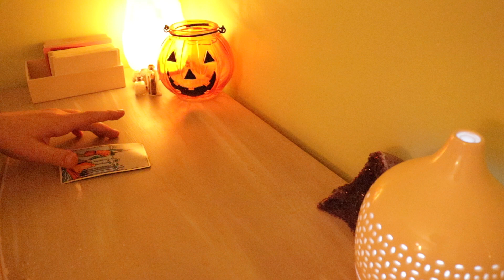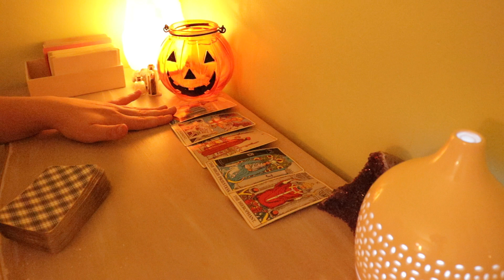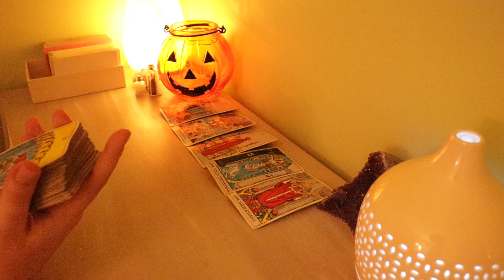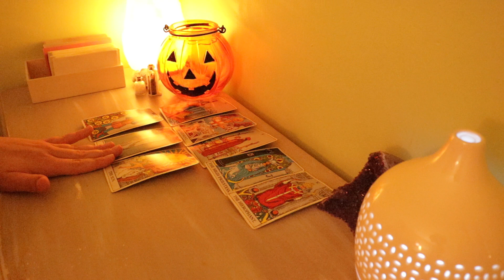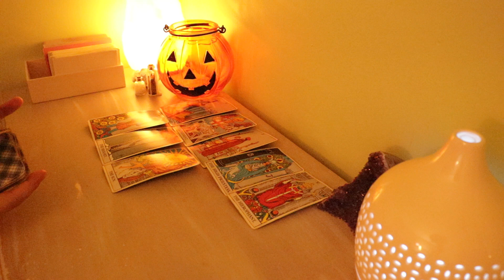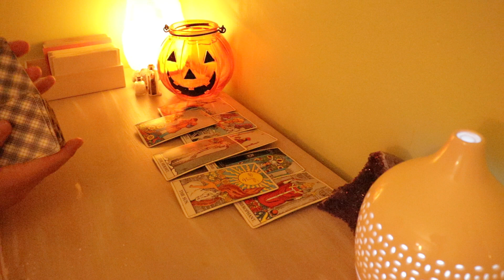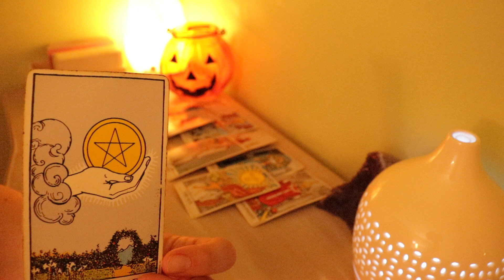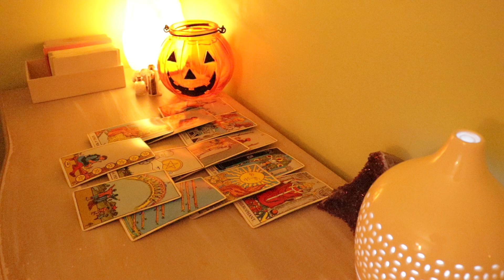VIRGO | something that you don't expect (tarot reading)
hiii virgo, if you resonated with this reading, like the video

this is a tarot reading for those that i connect with in the collective

✨ MANIFEST WITH THE MOON (guide and journal)

MY WISH LIST:

⚡ TAROT + ORACLES:
The Cancerian Oracle deck by The Cancerian Channel
Fall In Love Oracle deck by The Cancerian Channel